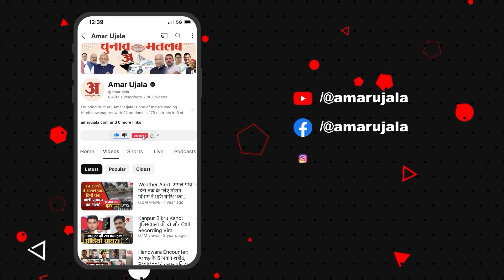ऑनलाइन खाना मंगाना महंगा, Zomato-Swiggy ने बढ़ाई फीस, अब खर्च करने होंगे इतने रुपये!